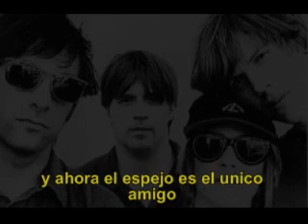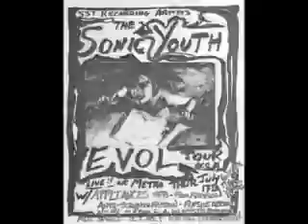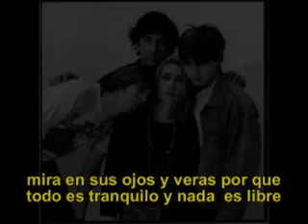Sonic youth - The Diamond Sea Subtitulado.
Sonic youth -  The Diamond Sea Subtitulada y traducido al español
aqui mi ultimo aporte del 2011..!!!
dedicado a esa persona especial de mi  vida y que no pude comunicarme mucho con ella, sobre  todo este  año =´)